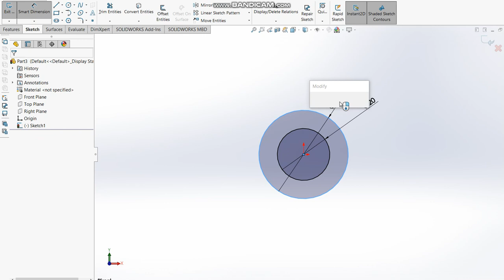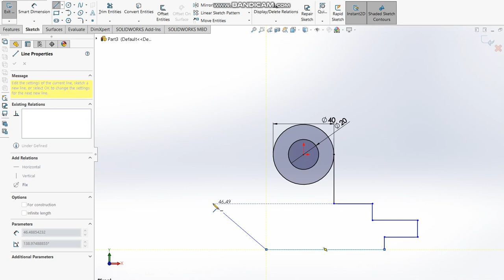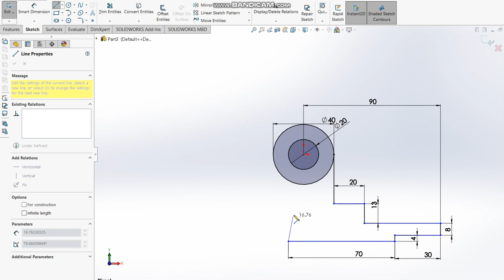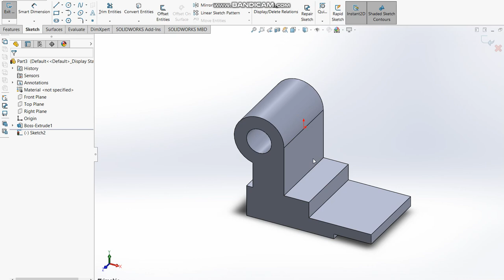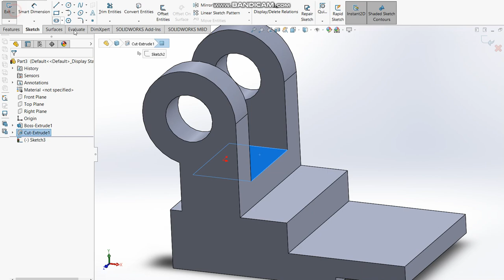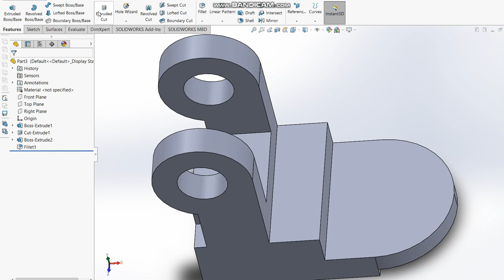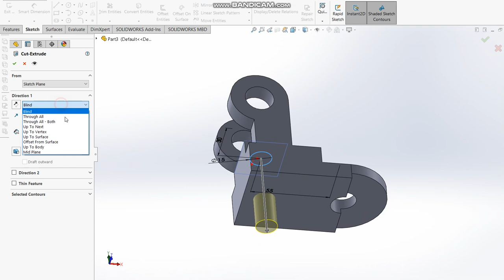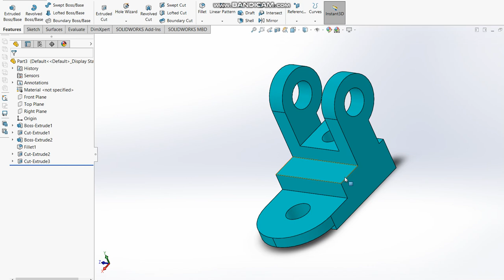Solidworks CAD Tutorial-30 (Mechanical CAD)